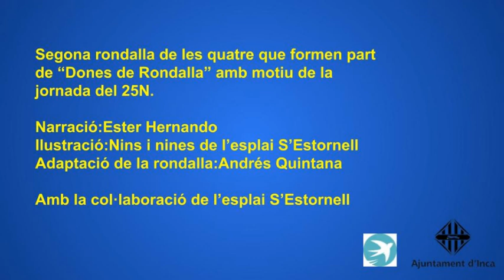Dones de rondalla: LA FILLA DEL SOL I LA LLUNA, de S'Estornell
“Dones de rondalla" neix de la necessitat de reivindicar la figura de la dona dins la nostra propi tradició, donant-li una nova perspectiva i contada i il·lustrades per dones de tots els grups d'edat i els nins i nines de l'esplai S'Estornell

Rondalla:  LA FILLA DEL SOL I LA LLUNA
Narradora: Ester Hernando
Ilustració: Nins i nines de l'esplai S'Estornell
Adaptació de les rondalles: Andrés Quintana, alumne en pràctiques.